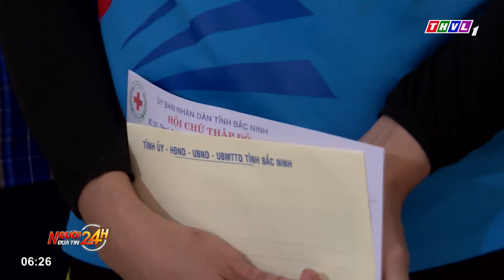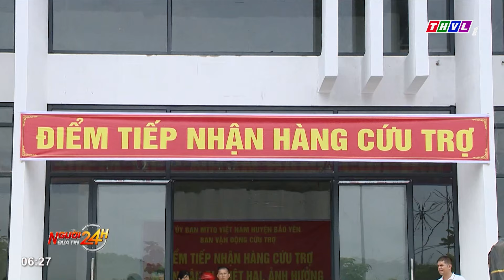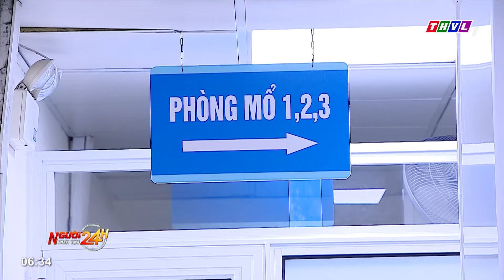Người đưa tin 24H (6h30 ngày 13/09/2024) - Bắc Ninh di dời 650 hộ dân do nước sông dâng cao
Người đưa tin 24H (6h30 ngày 13/09/2024) - Bắc Ninh di dời hơn 650 hộ dân đến nơi an toàn do nước sông dâng cao

-  Bắc Ninh di dời hơn 650 hộ dân đến nơi an toàn do nước sông dâng cao
- Phẫu thuật thành công trường hợp bệnh nhân mắc ung thư hiếm gặp
- Mô hình nuôi cá trong ruộng ở Cần Thơ mang lại hiệu quả kinh tế cho người dân
- Khánh Hòa sẽ tổ chức nhiều hoạt động nhân dịp tỉnh này đạt cột mốc 9 triệu lượt khách du lịch

⬇️⬇️⬇️ Tải THVL Audio để nghe đầy đủ